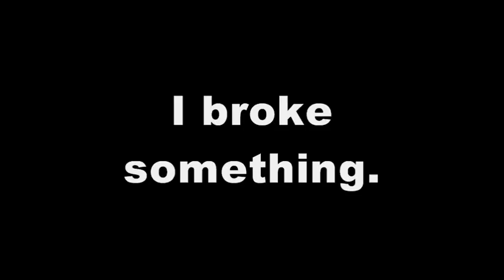Xbox 360 breaks down during recording session!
---THIS WAS NOT PHOTOSHOPPED, FAKED, OR CAUSED BY A MOD OR HACK!!!---

During some random gameplay footage of Halo Reach with my little brother and his friend, the game started to glitch, first starting out with the health/shield bar messing up after going through teleporters (Which was before I started recording, but still managed to get a picture of). Then it escalated to corrupted text (as seen in this video), and then finally, the 360 broke down altogether while loading a map and then would no longer read ANY discs.
it turned out a blanket had fallen on the 360, causing it to overheat to the point of  hardware failure. the plastic near the cooling vent was already starting to melt and I could smell it starting to burn! the game had even warped inside the drive, but it returned to normal once it cooled.

I am currently paying for a new CD drive for my brother's stupid mistake... Don't you hate it when that happens?